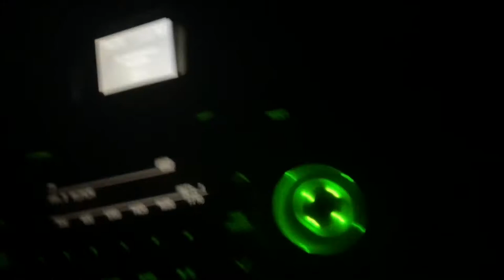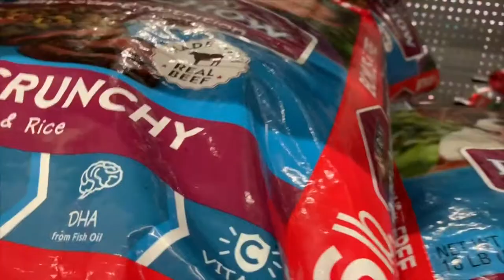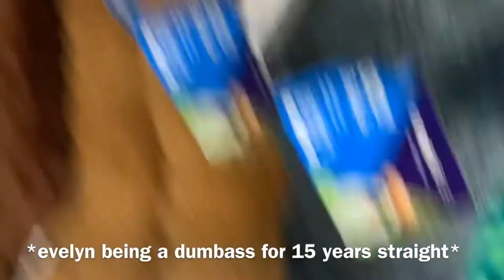VLOG: GETTING MY NEW POMERANIAN PUPPY!!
Love youuu!